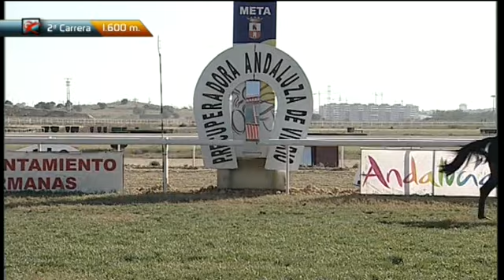08Ene12 (2) Recup. Andaluza de vidrio (Green Night), turf por Maspalomas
08Ene12 (2) Recup. Andaluza de vidrio (T) (Green Night), turf por Maspalomas